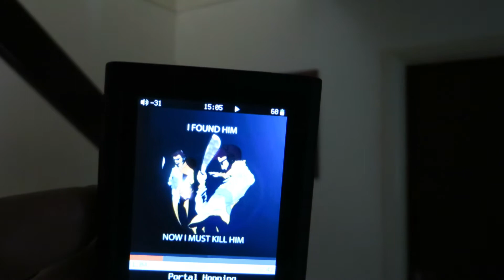2.Demo Test Review: 3LED 60 Pattern Remote Laser Light Rotating Disco KTV Ball Party: Polish Amb